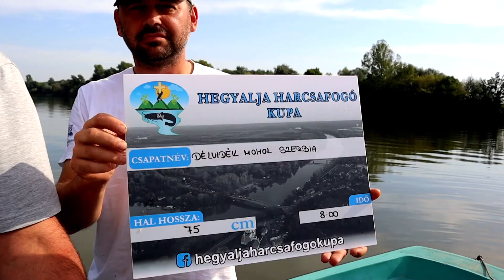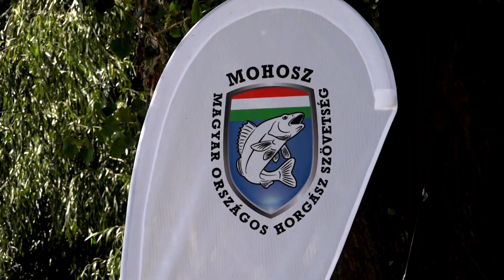II. Tokaj Hegyalja Kupa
Gyönyörű helyszínen, gyönyörű halak. A Tokaj hegy lábánál kanyargó Tisza folyón 49 csapat kergette különféle módszerekkel a harcsákat.